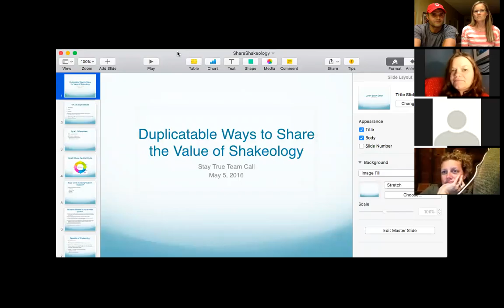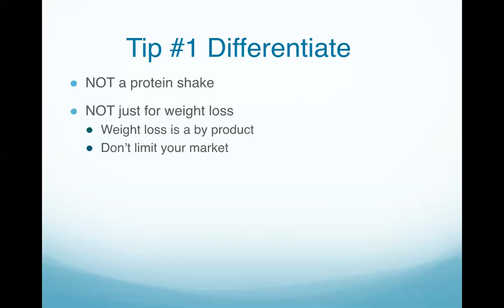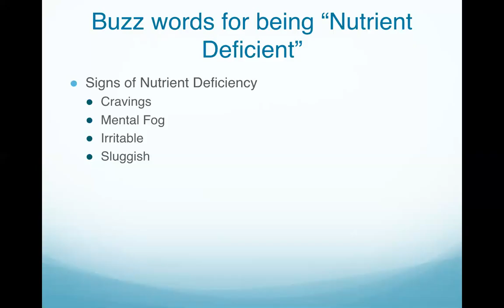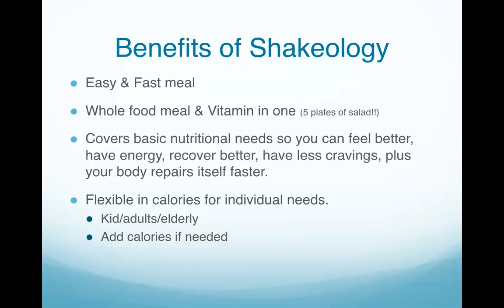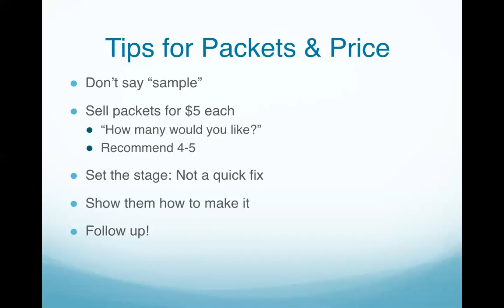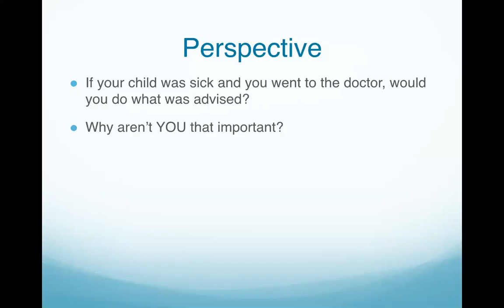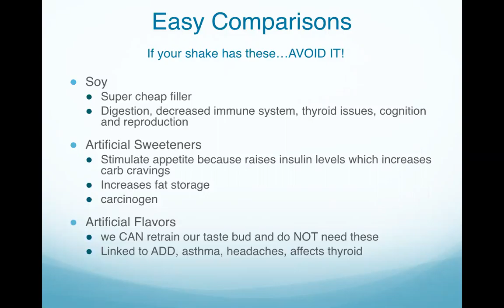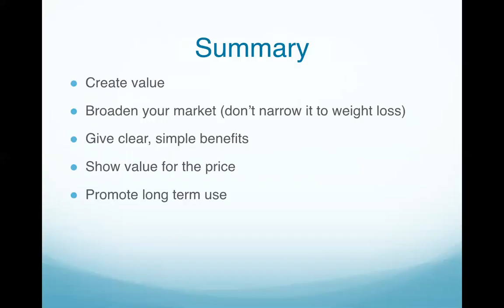Stay True Call with Beth Akins, Value of Shakeology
Beth shares with us the many awesome benefits of Shakeology and how to add value when you are talking to someone about Shakeology that you want to help become healthier!